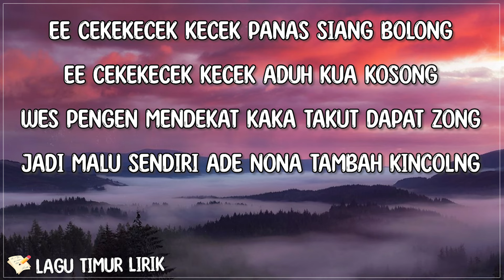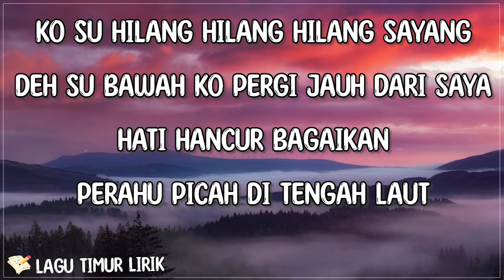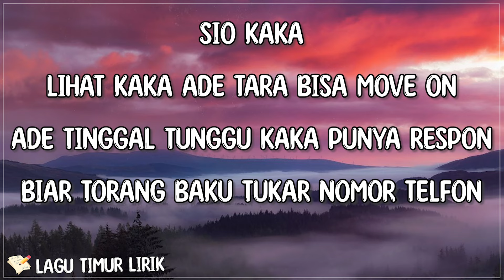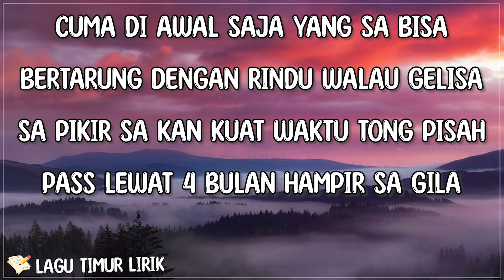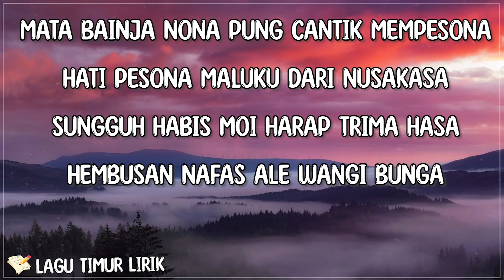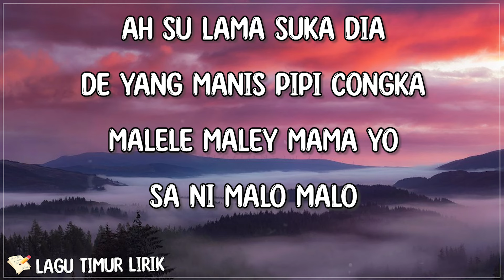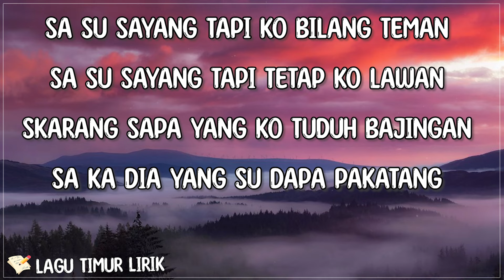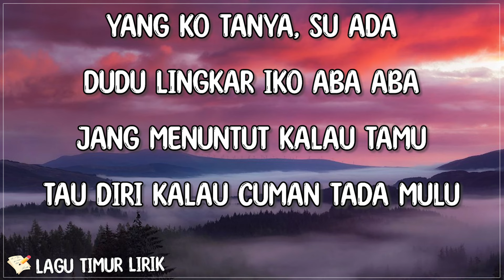NONA PNS - Silet Open Up x Aristone Ozie feat. Ecko Show (Lirik) Lagu Timur Terbaru 2024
[Lirik "Nona PNS" Silet Open Up x Aristone Ozie feat. Ecko Show]

Aduh Mamae Nona Su Beda Sekali
Kaka Lihat Su Macam Manis Mo Mati
Nona Sekarang Su Jadi Pegawai Negri
Su Pake Tumit Tinggi Tambah Deng Seragam Lagi
Aduh Nonae Kaka Jadi Tau Diri
Mo Dekat Nona Su Jadi Takut Sendiri

Sa Makin Gelisah Nona Su Sadis Sadis Makin Silau
Setiap Hari Pakai Tumit Tinggi
Beda Jauh Kalah Jauh Cakep Bawah
Dulu Biasa Saja Tapi Kini Makin Cakap

Ee Cekekecek Kecek Panas Siang Bolong
Ee Cekekecek Kecek Aduh Kua Kosong
Wes Pengen Mendekat Kaka Takut Dapat Zong
Jadi Malu Sendiri Ade Nona Tambah Kincolng

Nona Sekarang Beda Su Banyak Agenda
Takut PDKT Tembak Nona Kaka Jeda
Pagi Nona Masuk Kantor Tapi Kaka Keluar Dari Tenda
Pagi Kaka Masih Tidur Skarang Ade Sudah Jadi Orang Pemda

Silet Open Up x Aristone Ozie feat. Ecko Show NONA PNS lirik , NONA PNS Silet Open Up x Aristone Ozie feat. Ecko Show lirik , Lirik lagu NONA PNS , lirik NONA PNS ,